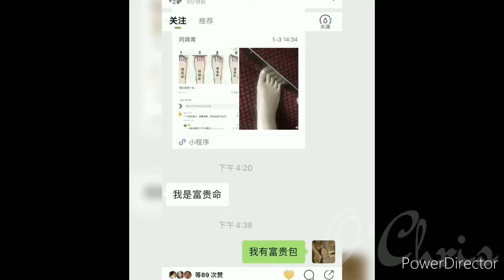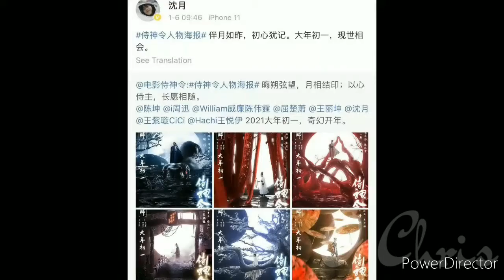Shen Yue on lifestyle 28th style gala/Dylan Wang last day filming(Jan.8,2021)